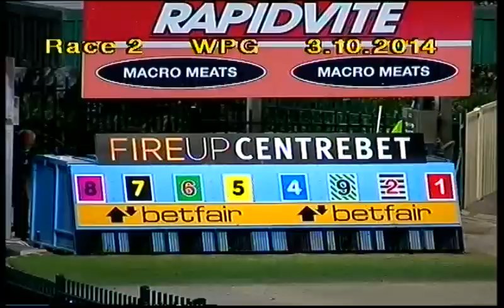WENTWORTH PARK-03102014-RACE-2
Description